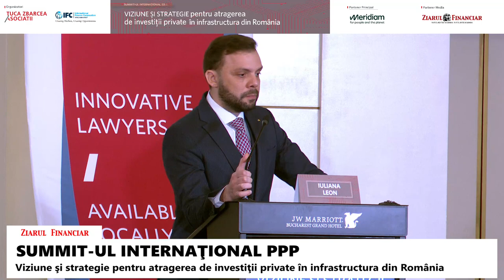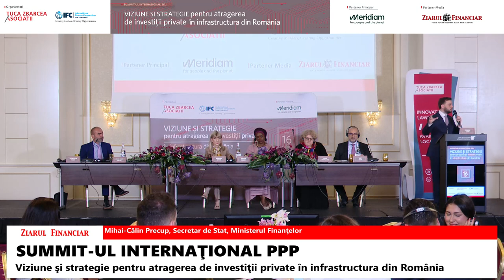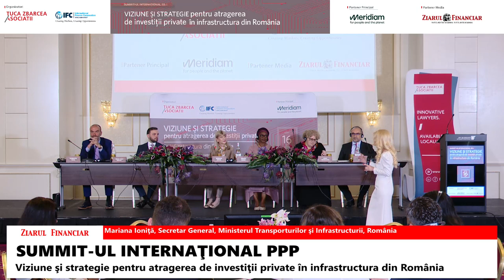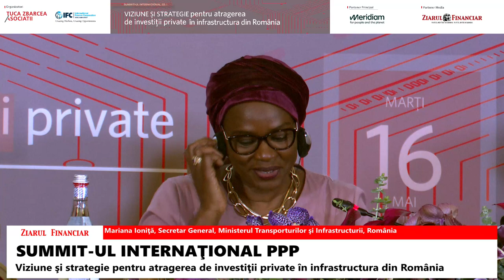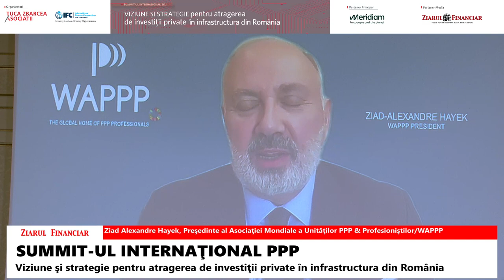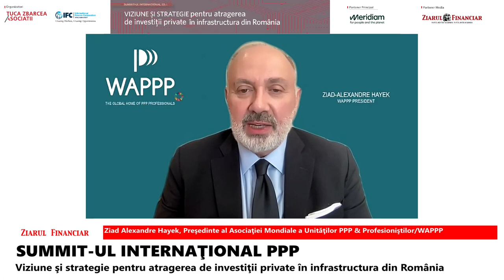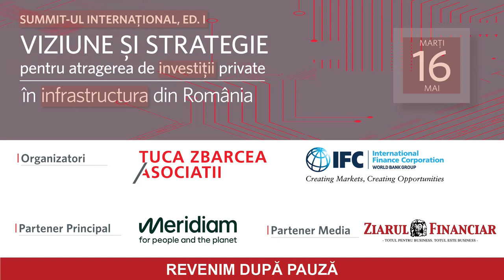Summit International PPP, ed. I, 2023 (Sesiunea I)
Summit-ul internațional cu tema „Viziune și strategie pentru atragerea de investiții private în infrastructura din România” a fost organizat de societatea de avocați Țuca Zbârcea & Asociații și International Finance Corporation (IFC), parte a World Bank Group, cu sprijinul fondului de investiții în infrastructură Meridiam.

Evenimentul s-a adresat în principal reprezentanților autorităților administrației publice și centrale cu atribuții în domeniu și reprezentanților investitorilor din mediul privat - fonduri de investiții, bănci, companii din sectoarele autostrăzi, porturi, aeroporturi, metrou, căi ferate, inclusiv firme de construcții și materiale de construcții.

Lectorii summit-ului:
*Av. dr. Florentin Țuca – Managing Partner,  Țuca Zbârcea & Asociații
*Mihai-Călin Precup - Secretar de Stat, Ministerul Finanțelor
*Mariana Ioniță – Secretar General, Ministerul Transporturilor și Infrastructurii
*Av. drd. Iuliana Leon – Managing Associate, Țuca Zbârcea & Asociații
*Anna Akhalkatsi – Director pentru România și Ungaria, Banca Mondială
*Ary Naïm - Director Regional pentru Europa Centrală și de Sud-Est, IFC Europe
*Mehita Fanny - Director Regional pentru Europa, IFC Europe
*Almaz Karassayev - Director de Investiții (sectorul transport rutier și maritim), IFC Europe
*Aknur Jumatova -  Director de Investiții (sectorul sănătate), IFC Europe
*Daniel Kockisch – Director Senior de Investiții, IFC Europe
*David Delgado Romero - Partener, Director pentru Europa Centrală și de Est, Meridiam
*Julia Prescot – Partner, Chief Strategy Officer, Meridiam
*Günay Gökçen - Director de Dezvoltare Comercială, Meridiam Turcia
*Ziad Alexandre Hayek - Președinte al Asociației Mondiale a Unităților PPP & Profesioniștilor/ World Association of PPP Units & Professionals (WAPPP) (online)
*Diogo Faria de Oliveira - Founder of Defining Future Options, General Secretary of the UNECE International Specialist Centre of Excellence in PPP for Water & Sanitation (online)
*Alexei Zverev – Consultant Senior, Banca Europeană pentru Reconstrucție și Dezvoltare (BERD), Marea Britanie
*Agnieszka Szymczyk – Director Asociat, Senior Banker, Banca Europeană pentru Reconstrucție și Dezvoltare (BERD), Polonia
*Venera Vlad – Director Asociat - Senior Banker, Banca Europeană pentru Reconstrucție și Dezvoltare (BERD), România
*Christopher Clement-Davies - Managing Partner, C.Clement-Davies,  Marea Britanie
*Prof. Dr. Steven van Garsse - Universitatea Hasselt și Antwerp, Belgia (online)

În acest panel (Sesiunea I) -  Parteneriatul Public-Privat în Europa și în România

Moderator: Av. drd. Iuliana Leon – Managing Associate, Țuca Zbârcea & Asociații, România